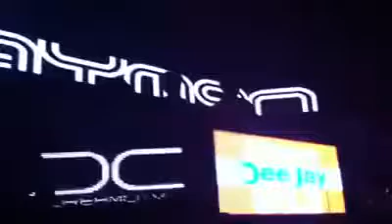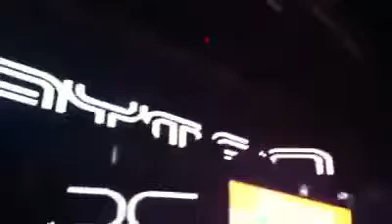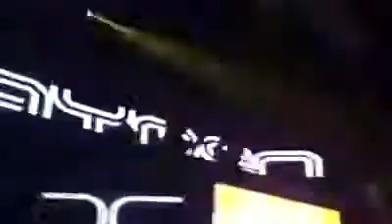"Playmen Ft. Demy - Nothing Better (Sean Angel & Sydo Remix)" played at DC club by Playmen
Expose Party (14.03.14)

Out soon from Panik Records